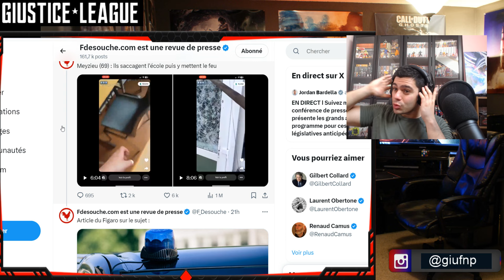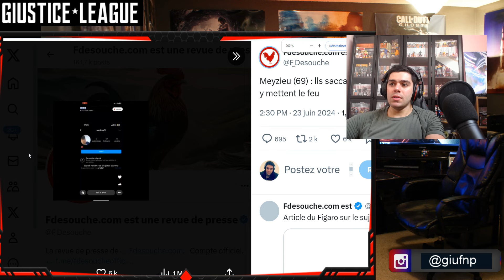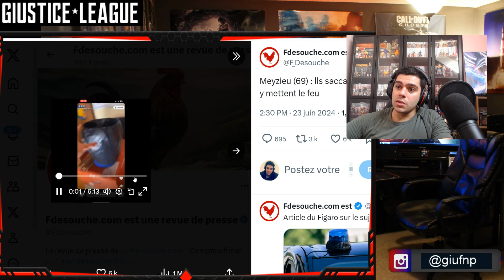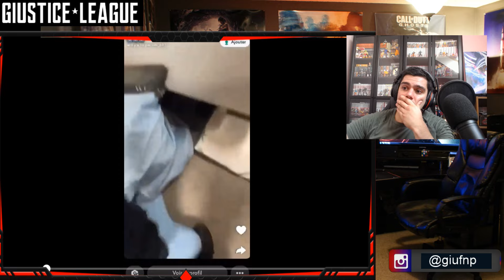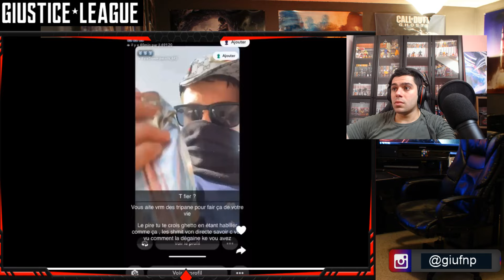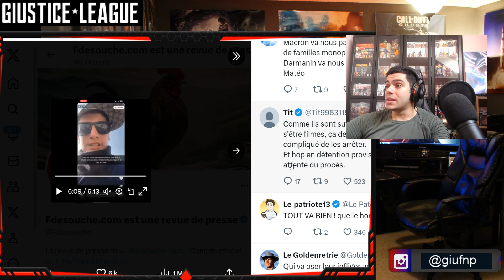Des jeunes saccagent l'école puis y mettent le feu 😡 ils diffusent sur les réseaux ...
Vidéo actualité avec des jeunes qui s'introduisent dans une école pour tout saccager et y mettre le feu ...  bonne actu